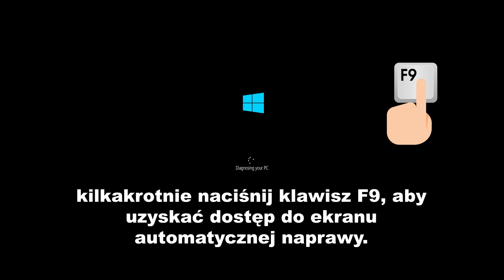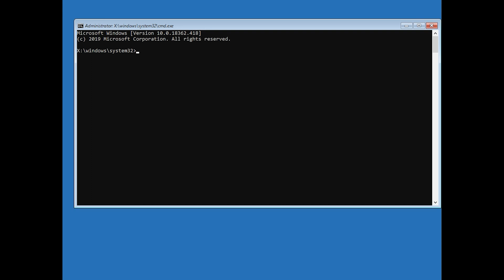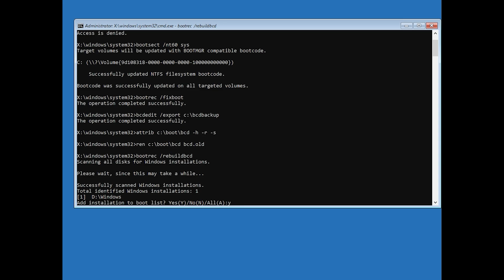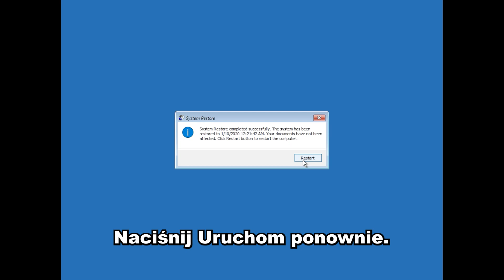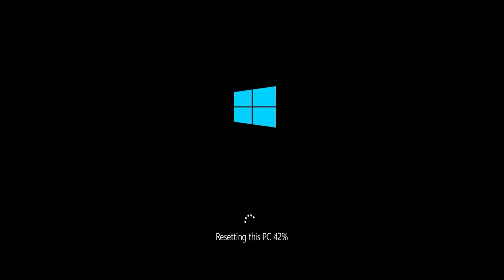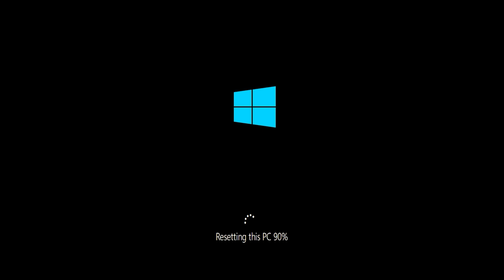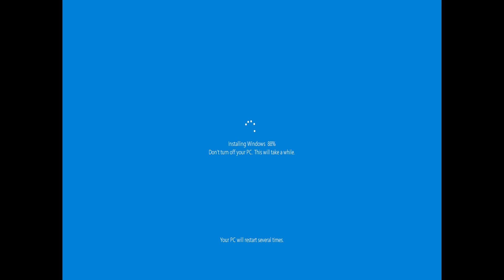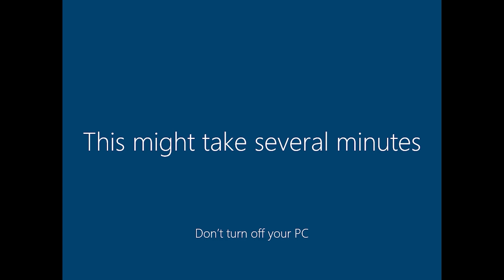Samouczek naprawy systemu Windows 11 nie uruchamia się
Windows 11 utknął na ekranie ładowania" jest obecnie bardzo częstym problemem, a ten post przedstawia kilka rozwiązań, aby skutecznie poradzić sobie z tym problemem. Wypróbuj je jeden po drugim i miej nadzieję, że pomogą ci usunąć zamrożenie systemu Windows 11 na ekranie ładowania.

Problemy omówione w tym samouczku:
okna z czarnym ekranem 11
uruchamianie systemu Windows 11 na czarnym ekranie
czarny ekran Windows 11 bez kursora
okna z czarnym ekranem 11 szt.